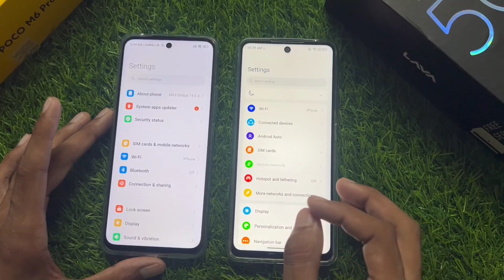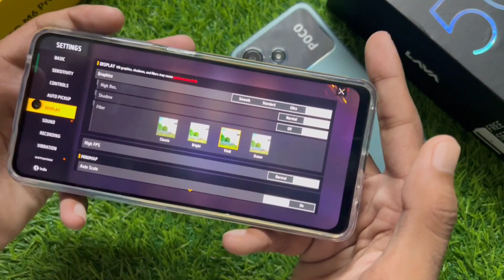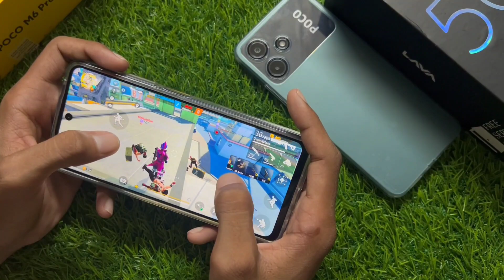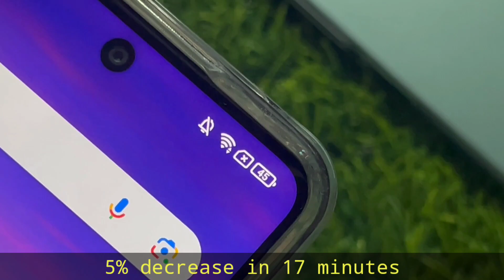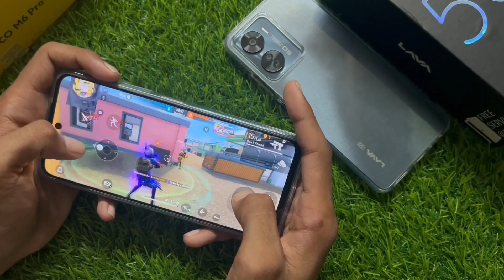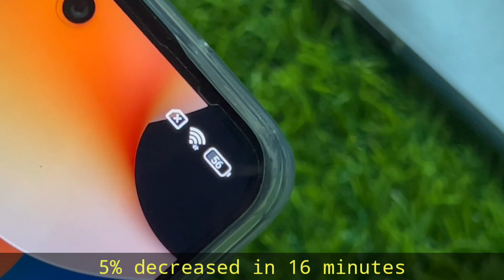Poco M6 Pro 🆚 Lava Blaze Pro Free Fire Max detail compare 🔥 Battery 🔋drain test & FPS test...